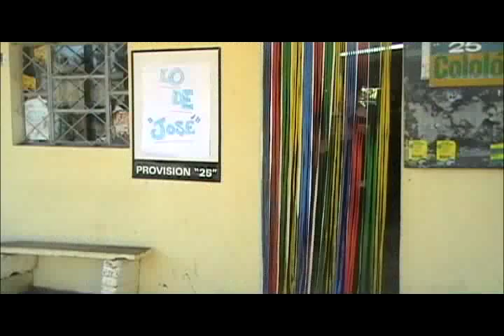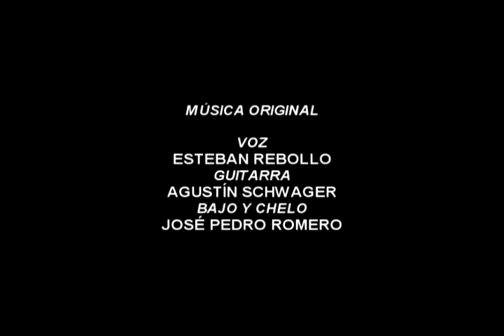Uruguay Es Su Gente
Corto realizado por sexto artístico de Libertad, ganador del concurso
"Te presento Uruguay"